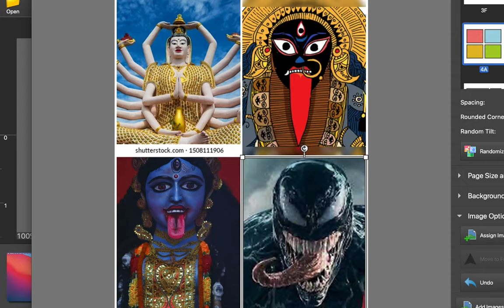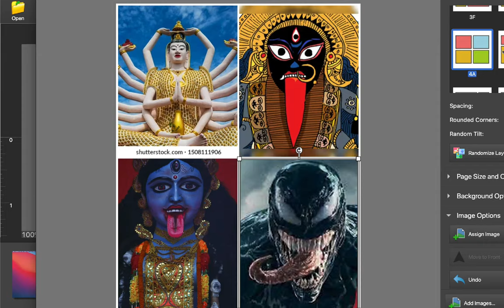Spider-Man/ Hindu/ Yoga..third eye Testimony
Please start connecting these dots. Please believe in Jesus Christ. Please come out of this Deception